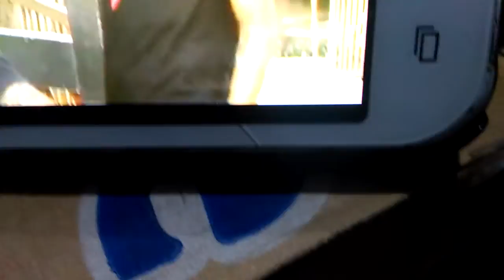LUCU PARAH BENER, bang Marko !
nobar DC di ho jadul asyik saja, malmingan masa PPKM paraaah beneer !
YANG PENTING HAPPY MENGIBUR SEMUA, INSYALLAH BERKAH DAN SEHAT, NGURANGI
HUTANG X
ssnyum yaa
by dnis
kamis, 17-7-21